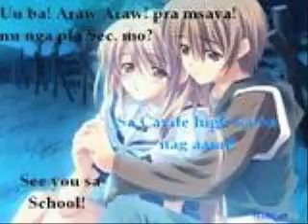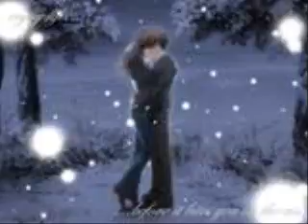couples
this song gave me a good idea of what kind of vid to make i think it goes with it pretty nice